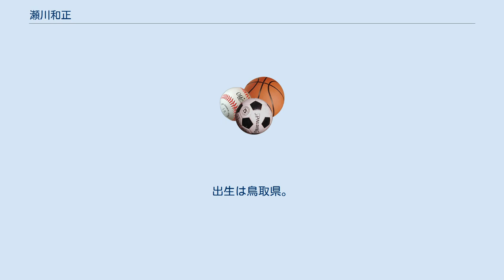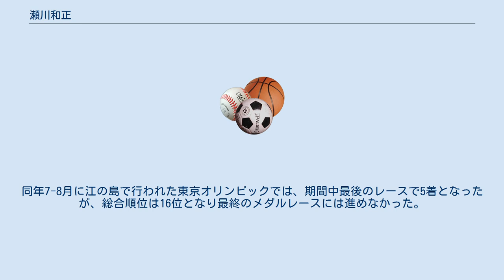瀬川和正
瀬川 和正（せがわ かずまさ、1989年8月24日 - ）は、大阪府堺市出身のセーリング選手。
出生は鳥取県。
浪速高等学校、龍谷大学卒業。
鳥取県立米子産業体育館職員。
妻はセーリング選手の伊勢田愛（リオデジャネイロオリンピック女子RS:X級日本代表）。
 小学校の頃は水泳、中学・高校時代はサッカーをしていた。
大学でヨット部に入りヨット競技を始めた。
大学時代は目立った結果を残せなかったものの卒業後の１年間は五輪出場を目指して、和歌山県内のマリーナを拠点に練習を重ねた。
 2018年にはジャカルタ・アジア大会に出場。
16艇中4位となり惜しくも表彰台を逃した。
 鳥取県境港を拠点にレーザー級で2020年東京オリンピック出場を目指していたが、2020年の2月に代表を逃がした。
 瀬川は出場を諦め切れず、まだ代表が決まっていなかったフィン級に転向。
レーザー級と同じ1人乗りながら世界でも重量級が競うパワー種目であるフィン級で戦うため、1年で体重を15キロ以上増やしパワーをつけた。
 2021年5月に葉山で行われた国内選考会では12レースを全て1位でフィニッシュする圧倒的な成績を収め、東京オリンピックセーリング競技（男子フィン級）の日本代表に内定した。
同年7-8月に江の島で行われた東京オリンピックでは、期間中最後のレースで5着となったが、総合順位は16位となり最終のメダルレースには進めなかった。